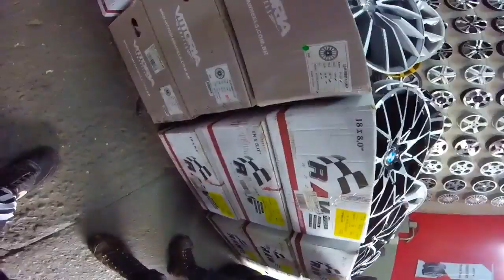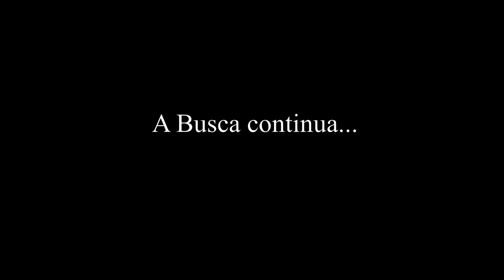Indo comprar as rodas 17 do Polo Sedan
Salve rapaziada mais um video na area espero que voces curtam , e depois de passar por muitas lojas de rodas, me descepcionei com os preços..

► Carro : VOYAGE QUADRADO ANO 85